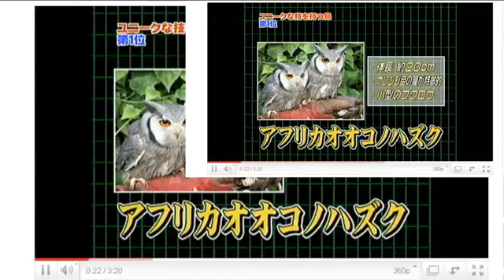Prueba de velocidad de ByWifi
Bywifi Video Streaming Downloader cumple dos funciones: la primera es acelerar la transmisión de vídeos vía streaming, es decir que los vídeos de páginas tipo Youtube se descarguen más rápido y se puedan ver sin parones